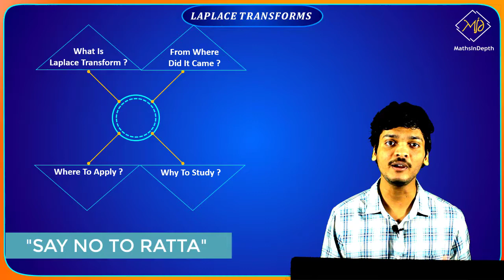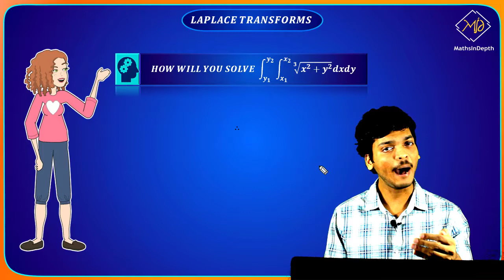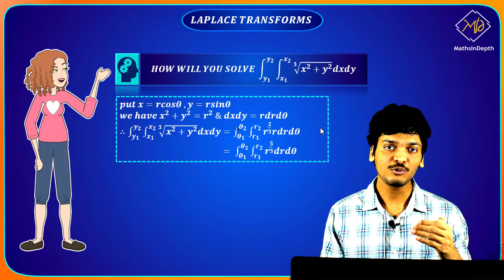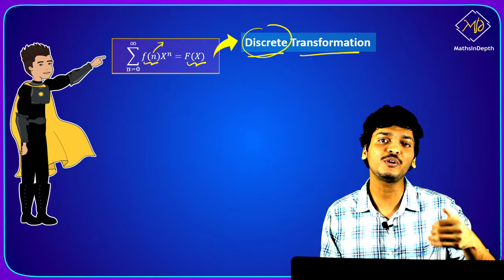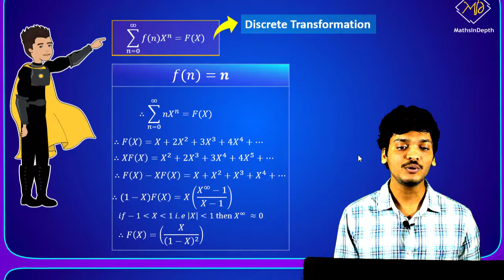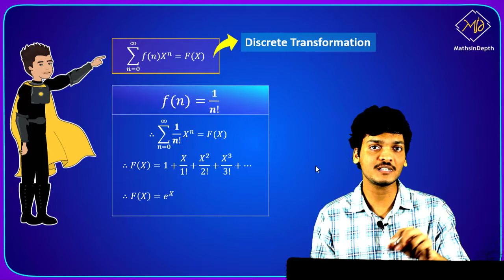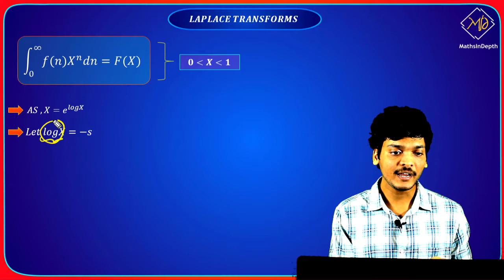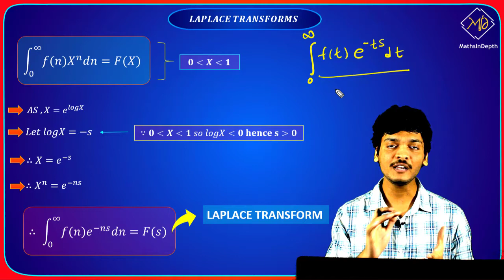What is Laplace Transform | Where the Laplace Transform comes from | Derivation of Laplace Transform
Hello students ,
Laplace Transform is one of the very important transform in mathematics. it is generally used to solve differential equation.
in this video you will learn derivation for Laplace Transform Equation.